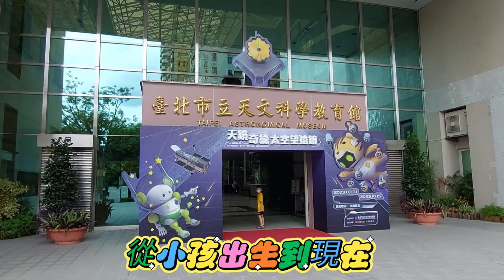💞2023年6月10日//在台灣的生活久了。舒適到不想離開😄